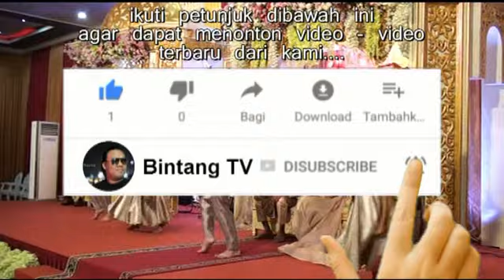Tari Kreasi Bujang Gadis Palembang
adat budaya Sumatera Selatan